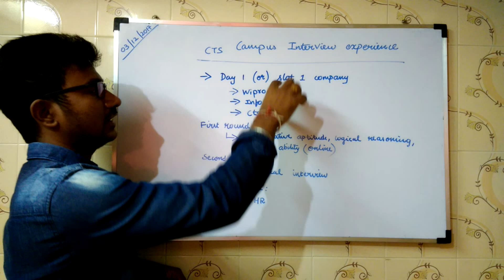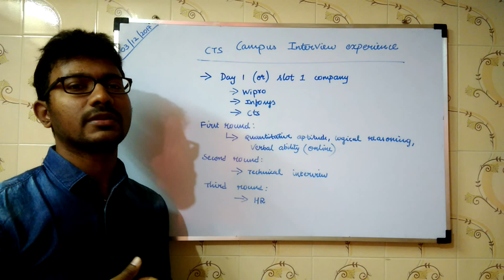CTS Campus Interview Experience in Tamil | Software job in Tamil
CTS Campus Interview has 3 rounds:
First Round: Quantitative Aptitude
Second Round: Technical HR
Third Round: HR